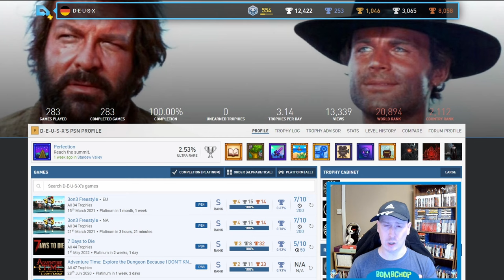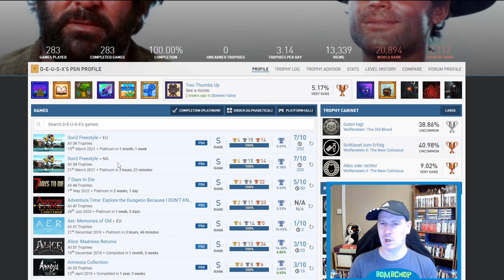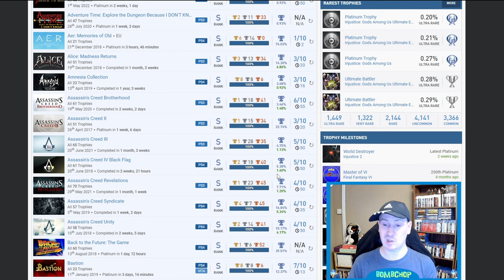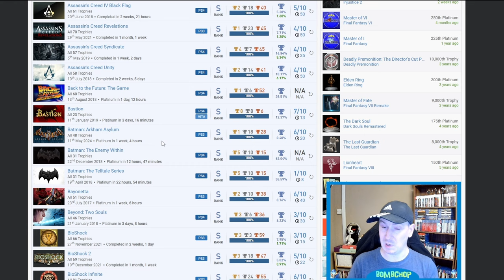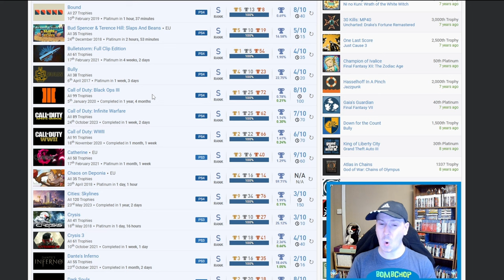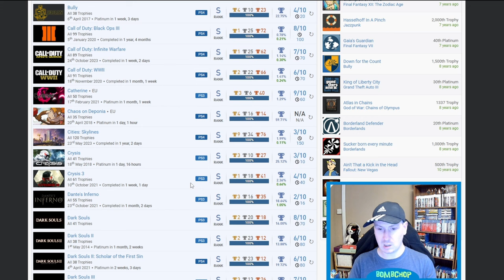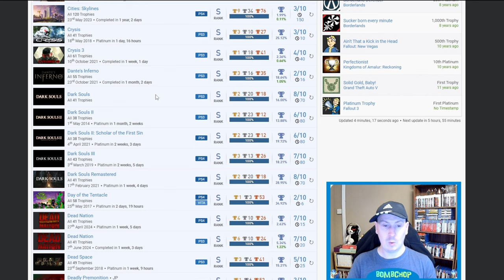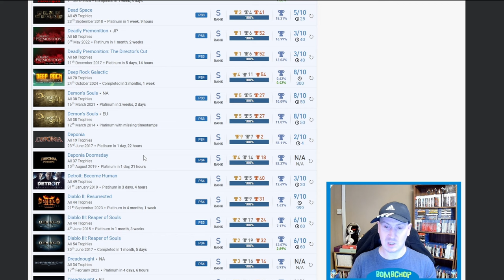Subscriber Platinum Trophy List Review #20 - It's Over, No List Beats This!! GOAT Trophies.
Lets Review the GOAT trophy list of subscriber D-E-U-S-X and their Platinum Trophies, which is by far the greatest list I have ever seen. Ultra Rare's all over the place.

Huge thank you to  D-E-U-S-X for nominating their PSNProfile for the review and thank you very much for checking the video out.

Added massive thank you to all BombSquad channel members :-
► Platinum Opus
► MrLeeNingVs

If you would like to have your PSNP account reviewed, simply Subscribe to the channel & leave your PSNP account name down in the comments & I will add you to the ever growing list!

It's free, it's new & it's filled with likeminded platinum hunters.